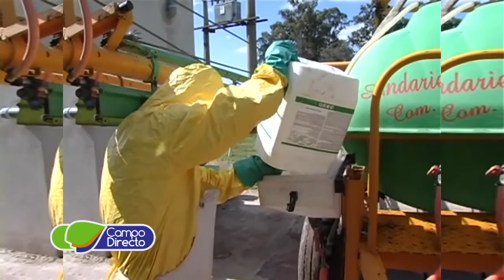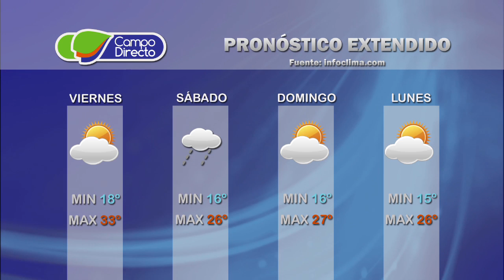Micro agropecuario Campo Directo 74 - Fecha: 25 de noviembre de 2016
Desde Villa María presentamos este tema:

                   Visita de autoridades de CASAFE a Córdoba

                -  Lic. Federico Landgraf
                   Director Ejecutivo CASAFE